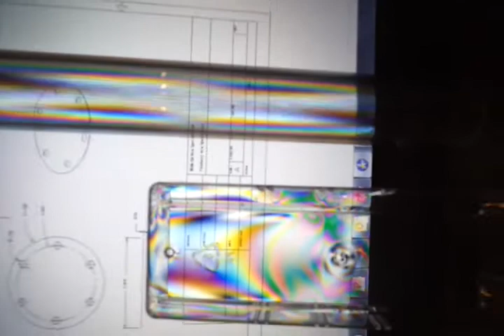Light Refraction Through Polarized Lens